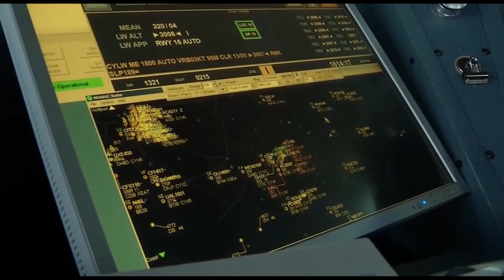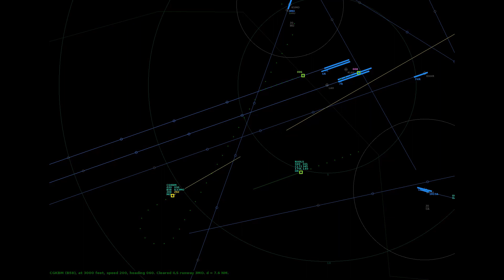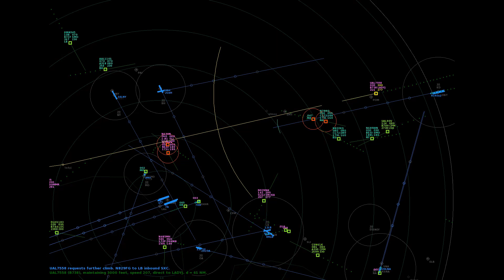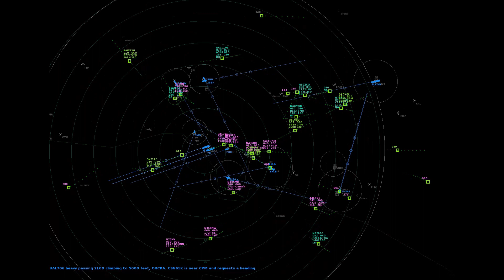Busiest Shift I've ever had in Endless ATC! SoCal sector! - Endless ATC - Flight ATC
Episode Highlights:
31:00